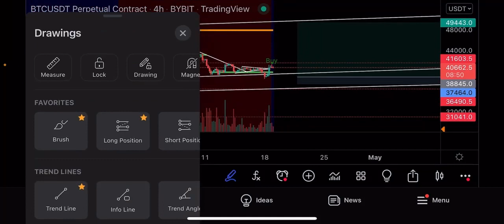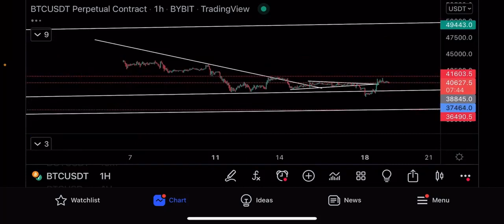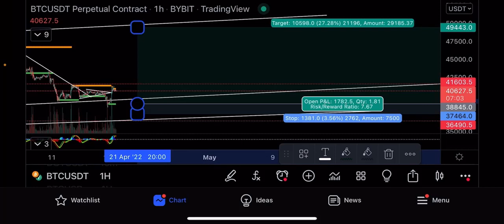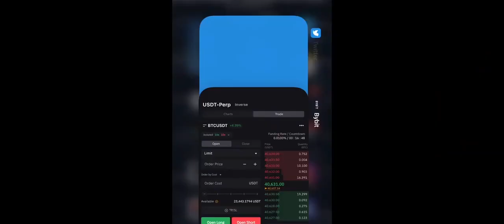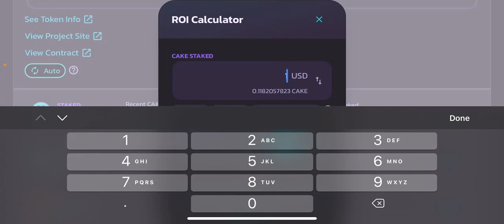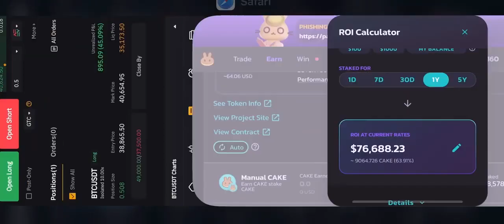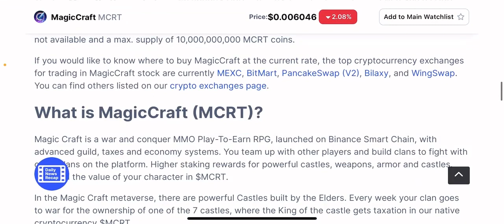Профит $900 за день на биткоине!!! 🔥 Теханализ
Это Джеймс Гуру, здесь мы торгуем биткоином и делаем технический анализ по битку, алькоинам, акциям и другим формам капитала.